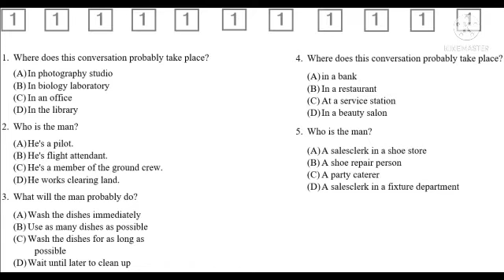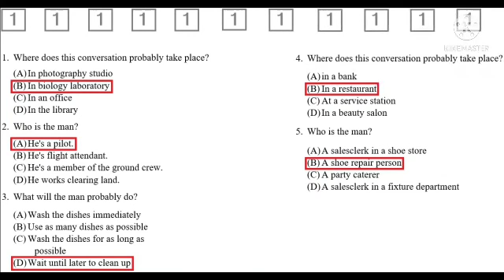TOEFL ITP Listening Exercise Skill 4 with Answers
This Listening Comprehension is for starters. The answers are at the end of the video. Hopefully this video will be useful for the watchers.